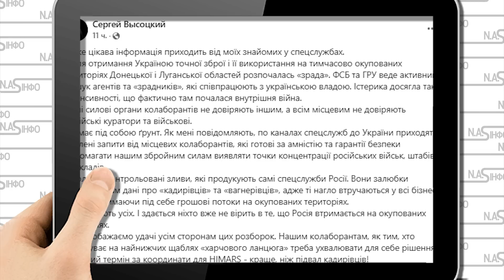Тільки що! Кадирівців злили: ДНР стрясло. Залпом поклали - Хімарси розбили. Свої ж злили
Дуже цікава інформація приходить від моїх знайомих у спецслужбах, пише журналіст Сергій Висоцький.Друзі ми в соціальних мережах.